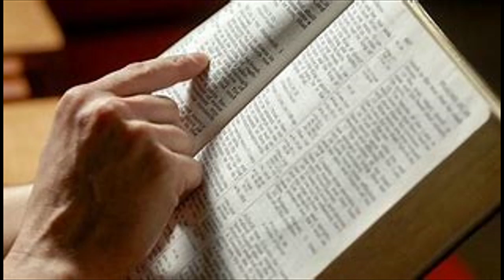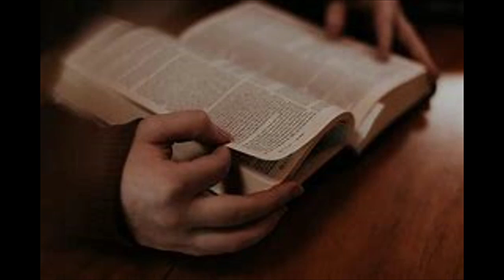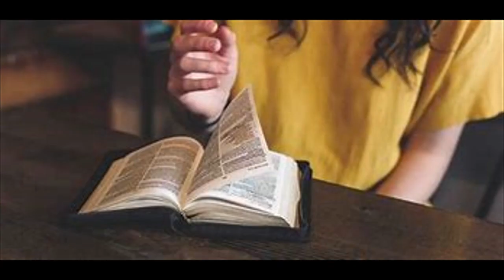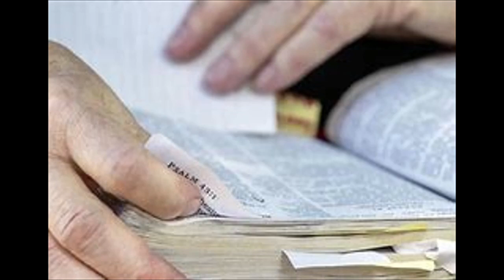JOHN 18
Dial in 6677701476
Code 344823#